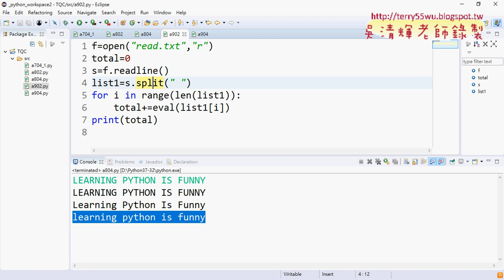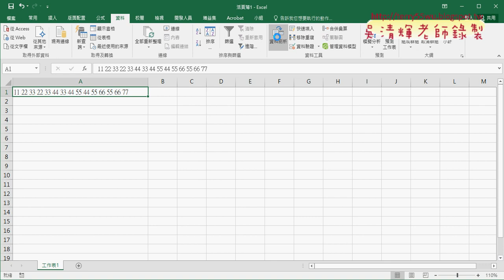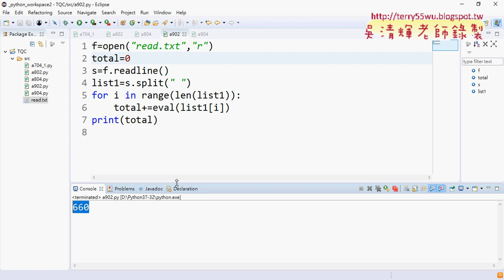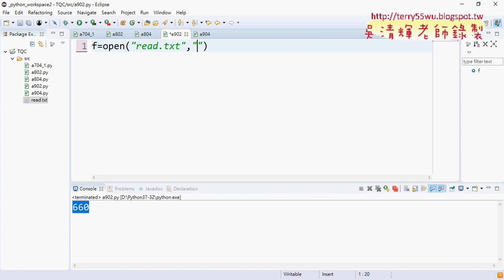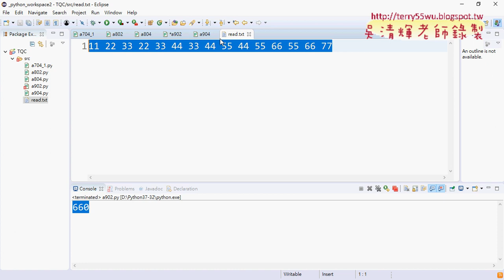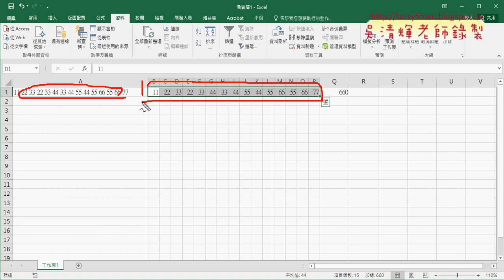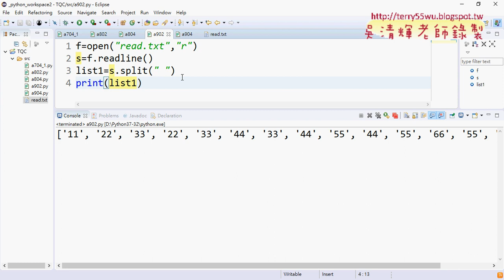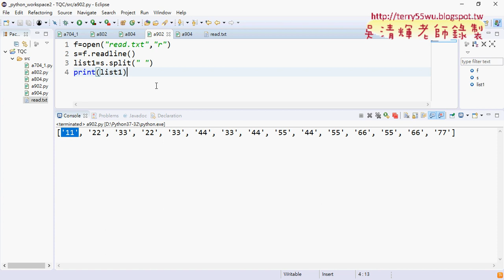07 902資料加總開檔與切割為串列